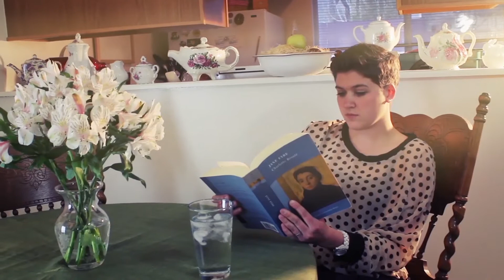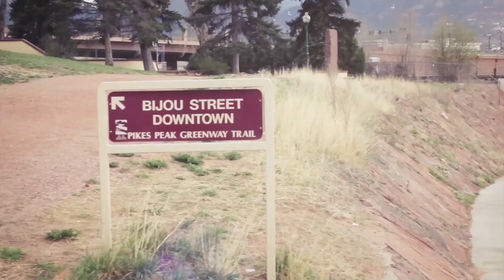The Choice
John Gillispie has to make the choice os saving his wife or following the only thing he has ever known.What will he choose?